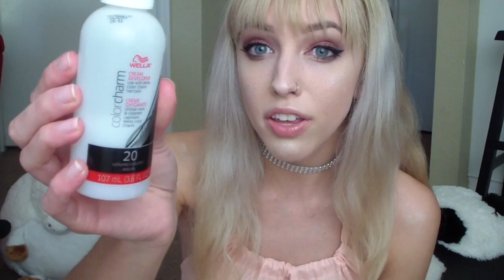FIXING MY RUINED HAIR | DIY BLEACH BLONDE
Today I'm sharing how I do my bleach blonde hair myself at home. Upkeep, toning + more! Woo hoo DIY smart blonde tips n things. No my hair isn't perfect, but neither am I so ok. 💁🏼